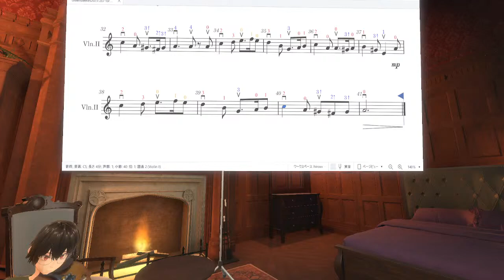20240109 Greensleeves,グリーンスリーブス